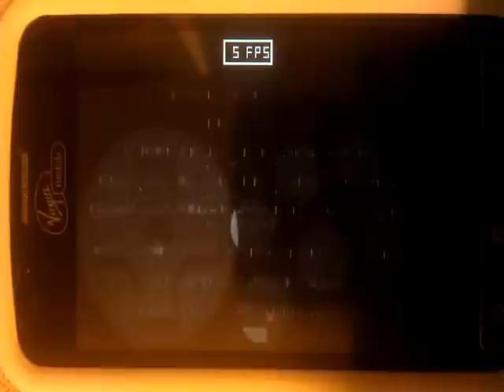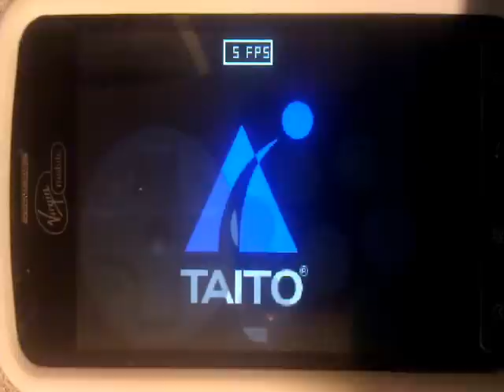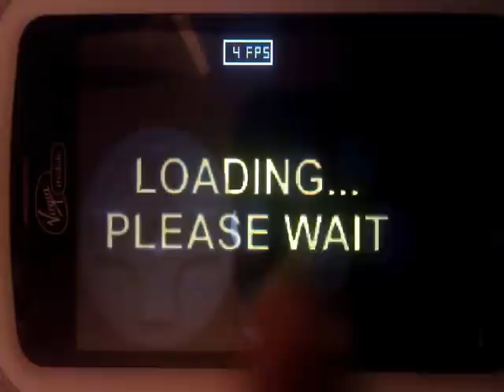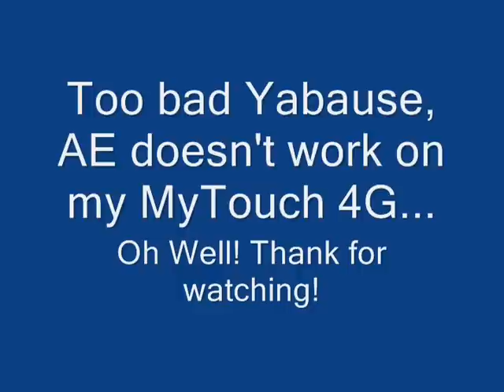[Slow!!!!][Android][ARMV6] Yabause, AE v2.0 - Bubble Bobble Featuring Rainbow Islands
I don't own the picture and music! With that being the case, I'd like to thank all of the authors of the music and picture I used in this video. Finally,  thanks to Sega and Paul for making this emulator a possibility!

Song(s)

Sega (Sonic Generations OST: Blue Blur Disc 2) - Mission 5